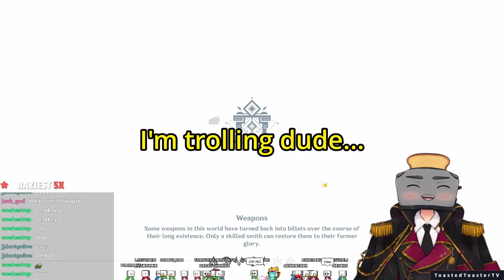They don't like my lv. 1 weapon in Genshin Impact Co op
Genshin Co-Op but I help in the worst possible ways... I decided to join the Lantern Rite event co-op and helped in the worst possible ways ever...

More About Genshin Impact:
Eula, Physical Eula, DPS Eula, Wasters Greatsword Eula, Using the worst weapon on my best character. I maxed out the worst weapon in the game. Lantern rite co op, lantern rite coop, lantern rite co-op

Characters have control over one of seven natural elements: Cryo, Dendro, Pyro, Hydro, Anemo, Electro, and Geo. Cooking is another significant aspect of Genshin Impact's gameplay. Players gather many resources in the course of their adventure, some of which can be turned into dishes via cooking. Some dishes regenerate characters' health, while others boost attack or defensive abilities. Meme Compilation